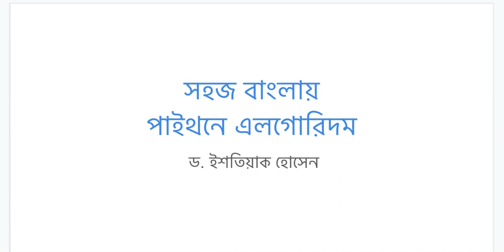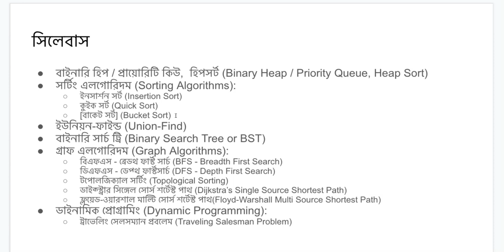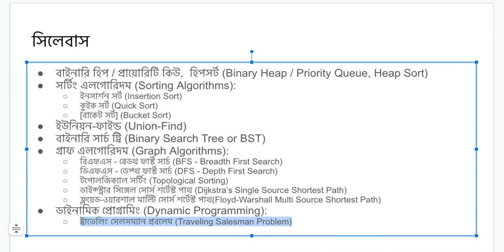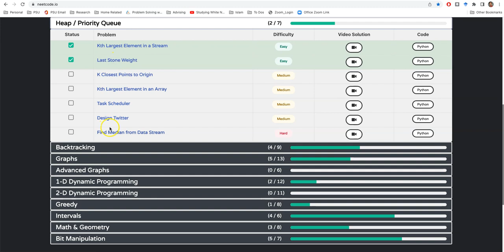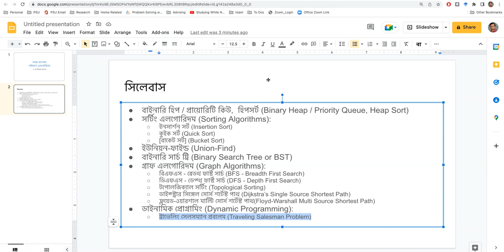Algorithms using Python in Bangla | Introduction, Syllabus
In this video,  I discuss the course syllabus, the plan for covering topics with examples, etc. Before starting the video series, one must complete the following two first, in order: